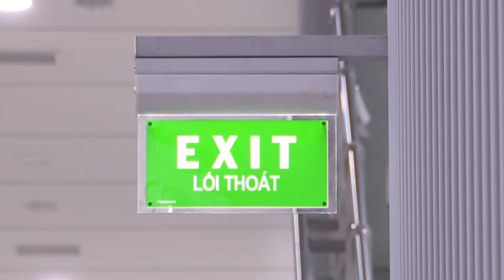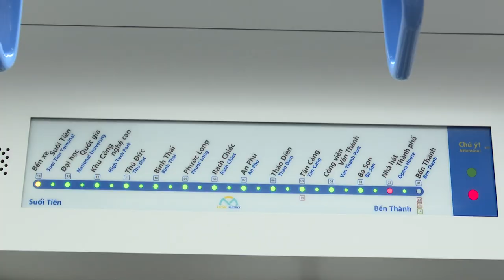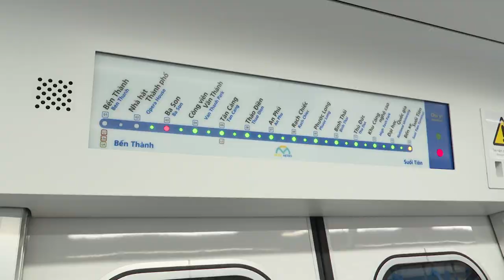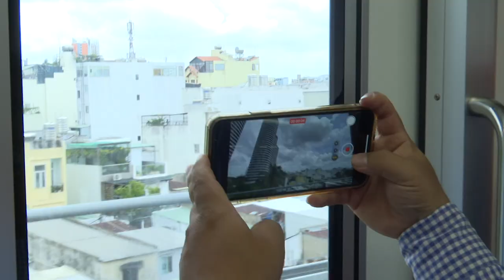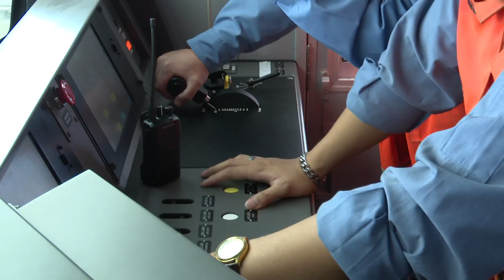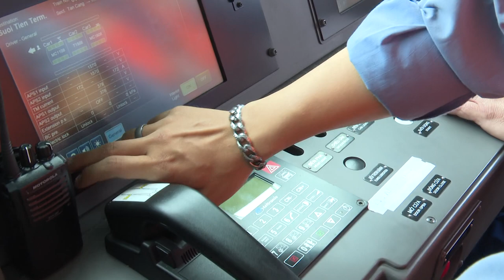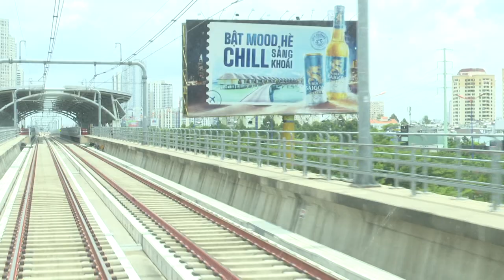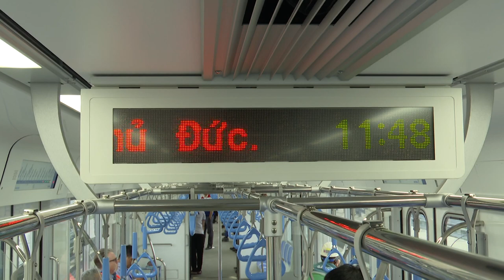TP HCM Metro số 1 chạy thử toàn tuyến